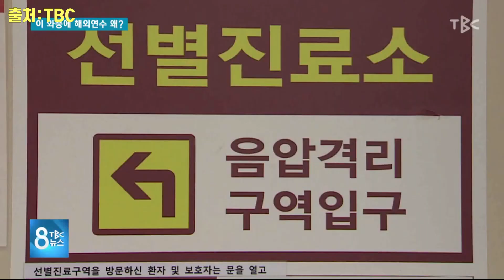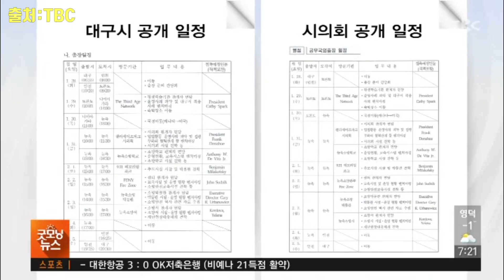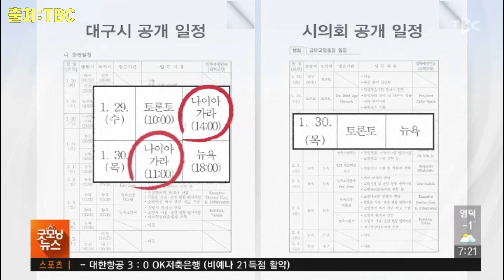코로나바이러스로 인한 이 시국에 나이아가라 보러 간다꼬? [시사디비기]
신종코로나바이러스로 상황이 시급한 이때에 대구시의회 시의원 무더기 해외연수 논란에 대한 내용입니다.

깨어있는 대구시민들 채널은 대구안에서 정의를 위한 시민들의 행동과 다양한 활동을 담은 영상 채널입니다.